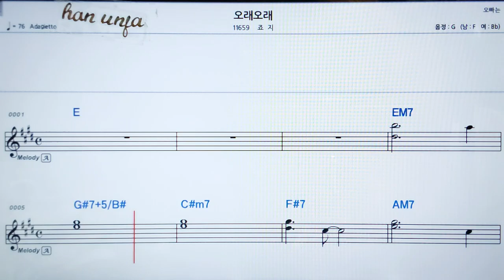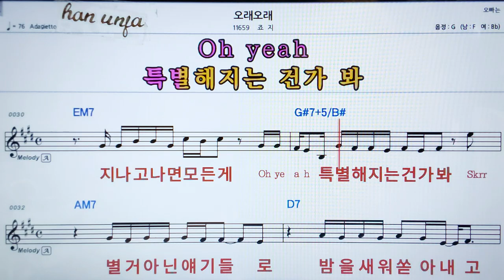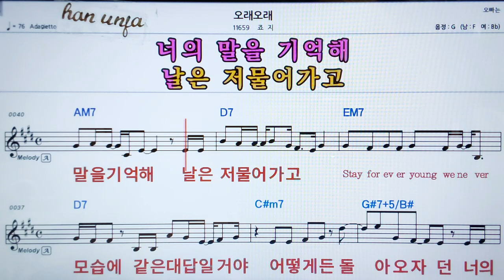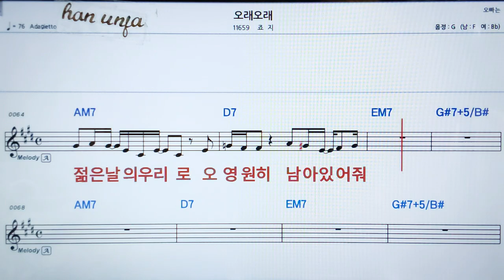💖오래 오래/죠지 👍MR,가라오케 악보 코드 가사 ,Karaoke반주